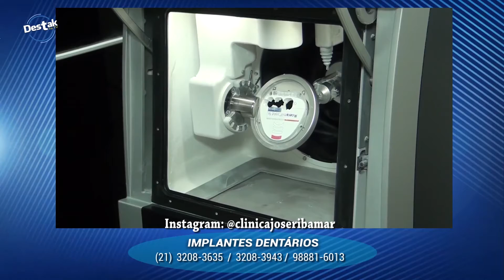Destak na TV 27 NOV (TV MAX RIO OFICIAL)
Destak na TV 27 NOV
Programação de variedades, entretenimento, musical, esportes, moda, mercado, saúde, religiosidade, turismo e muito mais.